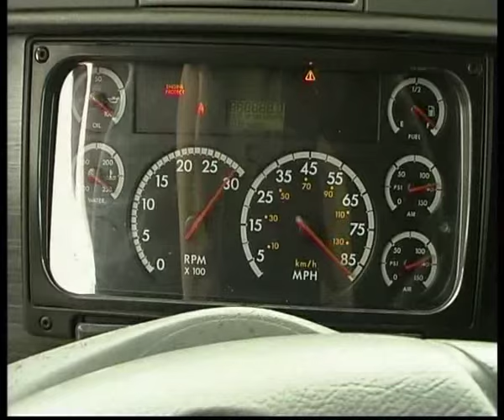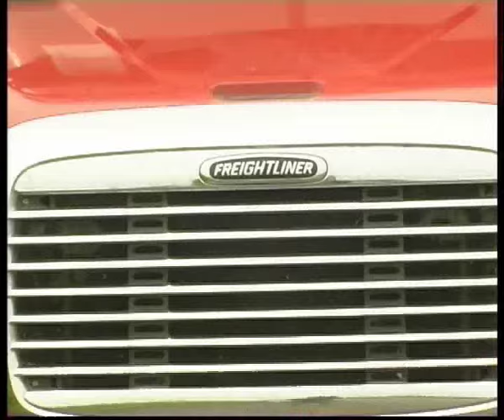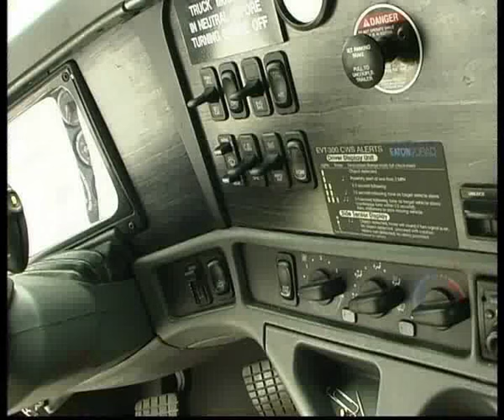Freightliner Collumbia SMART Shift automatic transmition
Алексей Челейкин - тест Freightliner Collumbia SMART Shift automatic transmition, Alexey Cheleykin - test Freightliner Collumbia SMART Shift automatic transmition